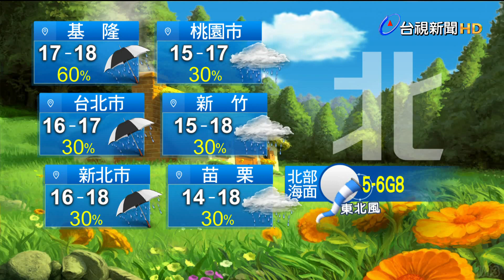0113氣象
0113氣象